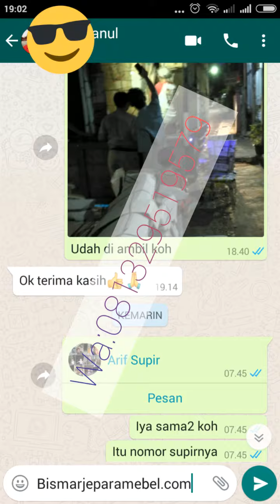bufet tv ukir jepara,bufet tv jati jepara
bufet tv ukir jepara dengan bahab kayu jati,bufet tv jepara dengan
Bahan kayu jati finishing cat Duco pesanan koh yang di Jakarta silahkan klik web kami